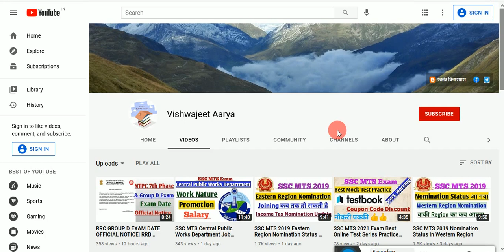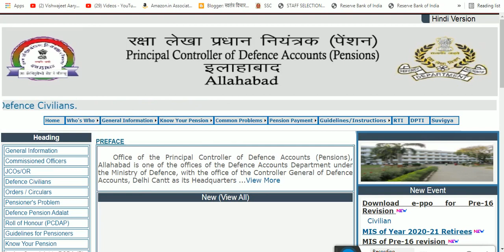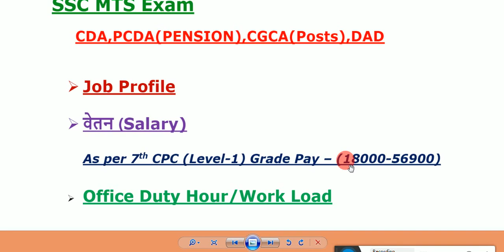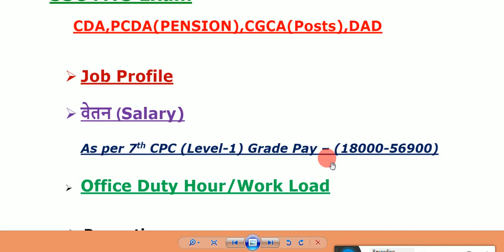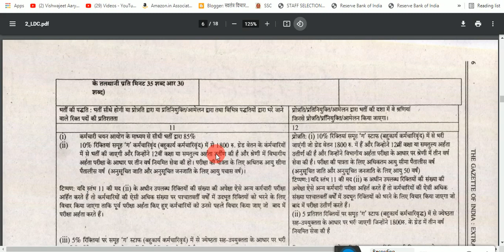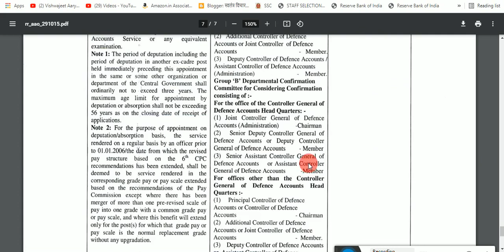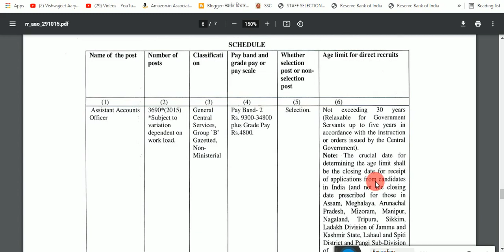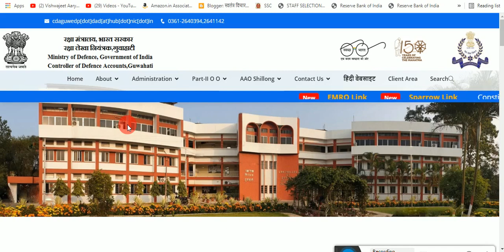SSC MTS Controller General of Defence Accounts,PCDA,CGDA,CGCA Job Profile,Promotion, Salary,facility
SSC MTS Controller of Defence Accounts ,PCDA, CGCA, DAD Job Profile, Promotion, Salary, facilities..